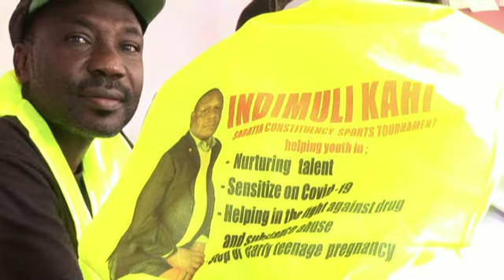KAHI INDIMULI 2020 TOURNAMENT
SEARCHING   NEW TALENTS  IN SABATIA  CONSTITUENCY